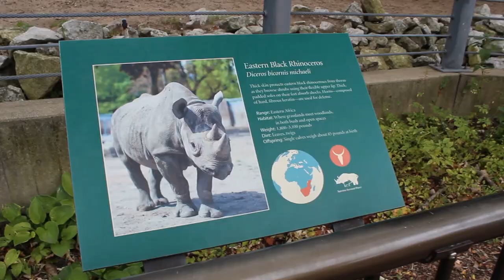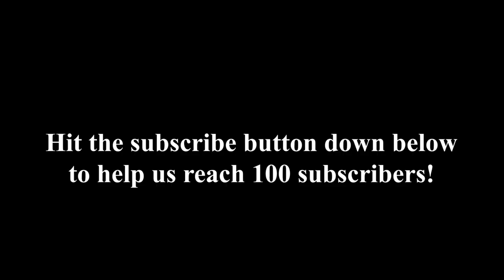Playing With Mentos and Cola!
In today's Vlog, we play a game with Mentos and cola, explore the Lincoln Park Zoo, and see hundreds of honey bees!

The Brothers Grin Vlog #17
10-31-19